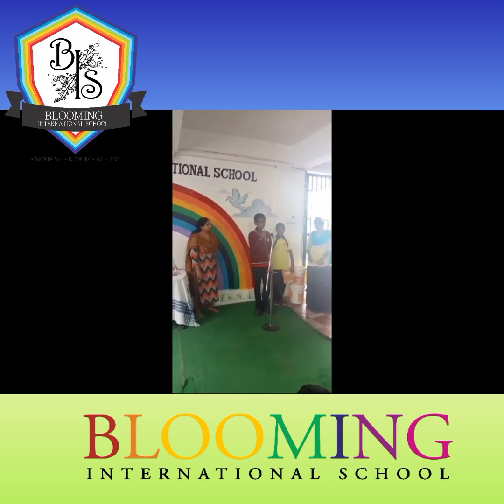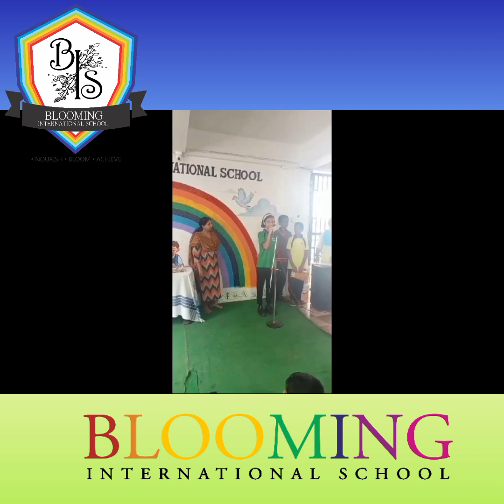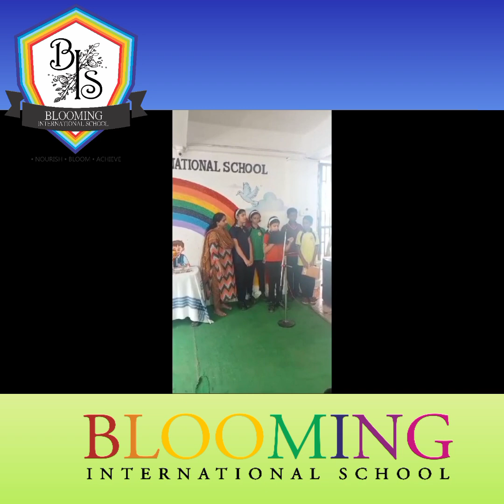Glimpses of 'Lokmanya Tilak Jayanti' and 'Chandra Shekhar Azad jayanti' celebration at BlS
Glimpses of 'Lokmanya Tilak Jayanti' and 'Chandra Shekhar Azad jayanti' celebration at Blooming International School.